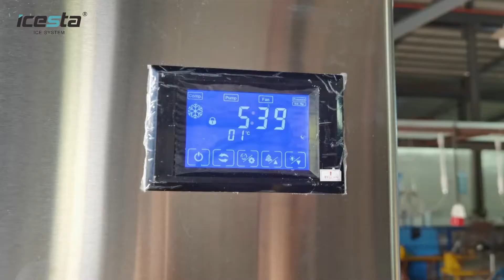Competitive easy Operating 465kg/Day Ice Cube Machine From China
Crystal clear, evenly and beautiful, not easy to melt cube ice, widely used in Beverage shop, restaurant, bar etc.

Icesta 465kg/ 24 hours cube ice machine,
With SUS304,special oil-resistant treatment steel plate, safe and beautiful appearance.

With LCD display, simple and clear failure display.

Fast ice making and cutting,saving time and electricity.

Sufficient ice output,automatic detection and restoration if no water and electricity,Easily operation, safe and reliable.

Transparent,hard and pure ice.Good for cooling all kinds of foods.

Water-flow design,which the ice capacity can be increased 109% higher than other similar machines.

Beautiful appearance,light up the environment.

Competitive easy Operating 465kg/Day#Ice#Cube#Machine#China#cnicesta#lee#cnicestalee